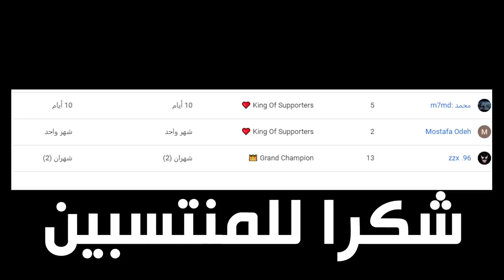كريستال ارك #5 - هدايا كثيرة وترويض القريفن 😍 !! || Crystal Ark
قناتي الثانية : @vSLooM - Reaction

قنوات الشباب :
@صالح - oPiiLz
@Woundedx - عبدالله
@RealFeras - ريل فراس
@أوسمز oCMz
@عمر - ENJOY
@أحمد - Nemesis
@Hakeem - حكيم
@Grave - تركي